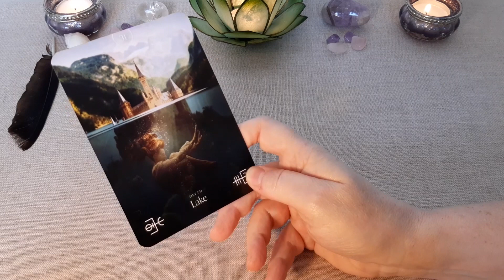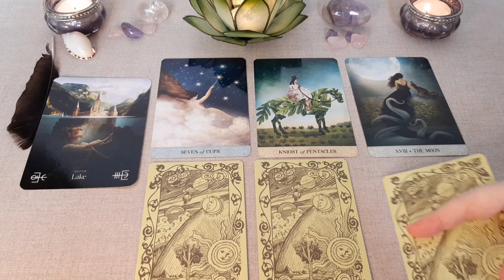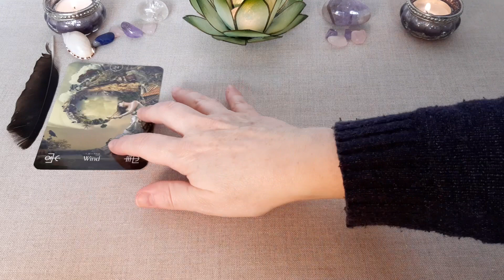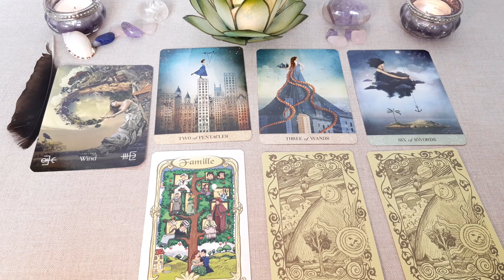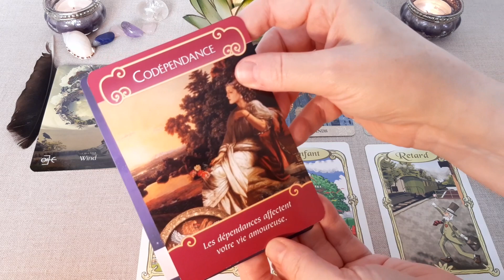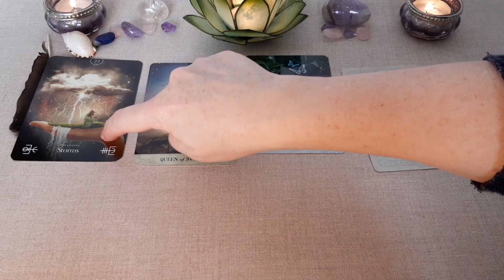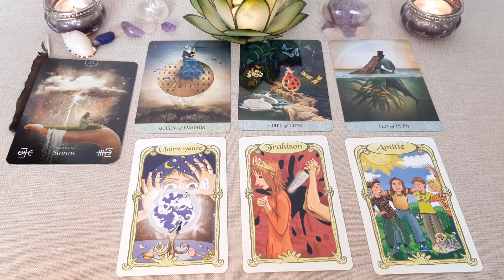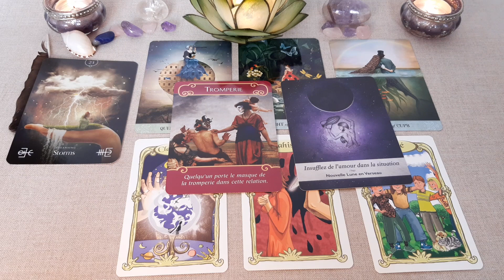❤️😍🔮 AMOUR - Etes-vous FAITS pour ETRE ENSEMBLE ? - 3 tas au choix ! ❤️😍🔮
Tirage sentimental intemporel à choix multiples. Découvrez si vous êtes vraiment faits pour être ensemble, même si cela semble compliqué pour le moment.

Le quartz rose : 00:31
Le lapis lazuli : 15:11
L'améthyste : 33:10

Les tarots et oracles utilisés :
. The Elemental oracle de Stacey Demarco
. Tarot of Mystical Moments de Catrin Welz-Stein
. Les Anges de l'Amour
. La Lunologie de Jasmin Boland